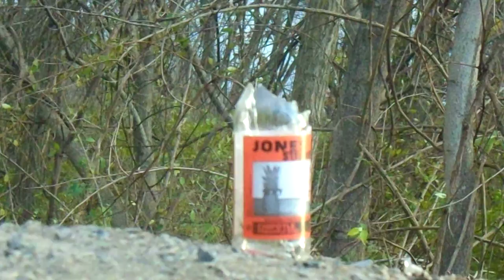the show with no name /with big bait